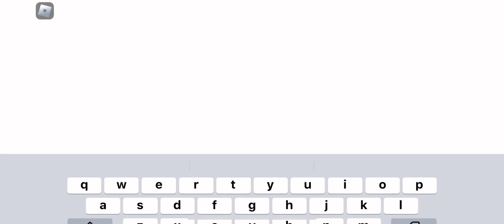THE REAL FOOTAGE OF ME PLAYING VAULT8166 AND GETTING BANNED FOR 3 HOURS BY THIS BLACK GUARDIAN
A WEIRD NOISE WARNING